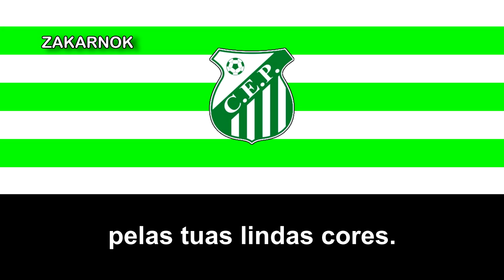Himno del CE Paysandú de Brusque (Hino do Paysandu de Brusque)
Página oficial del club: No posee

El club fue fundado en 1918 como Sport Club Paysandú y disputó varias competiciones por debajo de la Série C de Brasil y campeonó el Campeonato Catarinense de Segundo Nivel en 1986, un año antes de la fusión, y posteriormente, como mencioné antes, en 1987 el Clube Esportivo Paysandu se fusiono con el Clube Atlético Carlos Renaux para formar el Brusque Futebol Clube, luego de unos años los dos abandonaron la fusión pero el Brusuqe Futebol Clube sigue vivo.